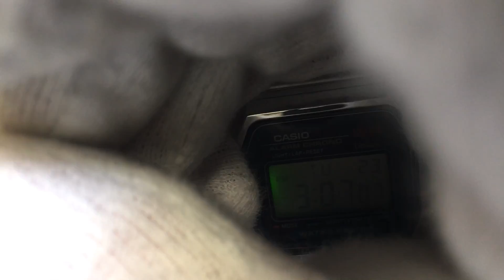Unboxing Casio Digital Classic Steel Strap Watch A159W-N1D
Men's Casio Digital Classic Steel Strap Watch A159W-N1D
Men's Casio watch collection.
Stainless steel case.
Stainless steel bracelet.
Digital dial.
Micro light.
Alarm.
Date and calendar.
Case size: 36.8×33.2×8.2mm.
Scratch resistant mineral crystal.
Water resistant.
Movement: Quartz (Battery).
Comes with original box and booklet.
Warranty: 1 Year.
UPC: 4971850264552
Enjoy this unboxing video review